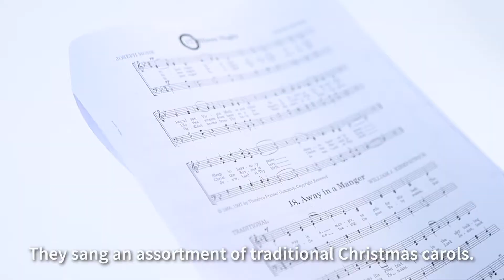JHCA Xmas Outdoor Celebration